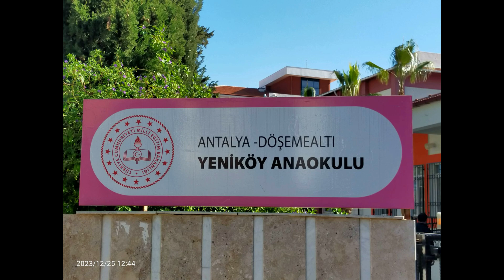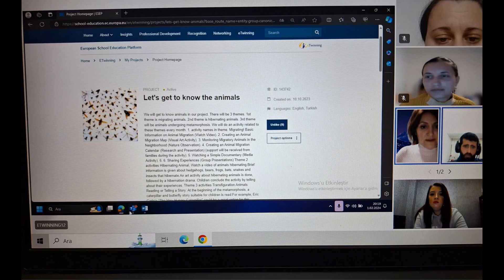Ramazan Berkeban Yeniköy Anaokulu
Ramazan Berkeban Yeniköy Anaokulu Döşemealtı Antalya Hayvan Dostlarımızı Tanıyalım İsimli E-Twinning Projemiz